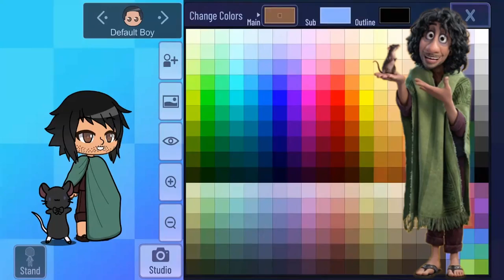Creating Bruno Madrigal in Gacha Club | Encanto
We don't talk about Bruno, no, no, no! But we can create him in Gacha Club!